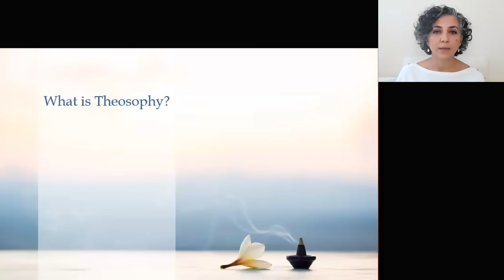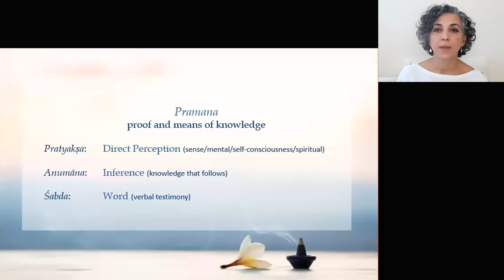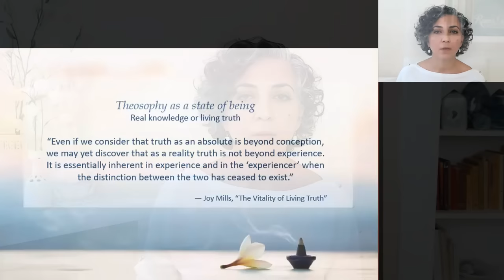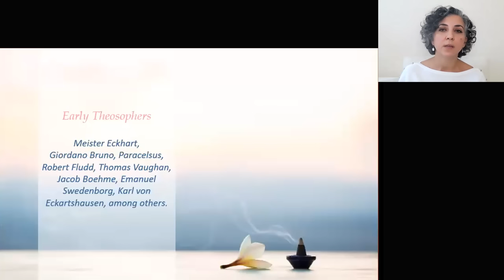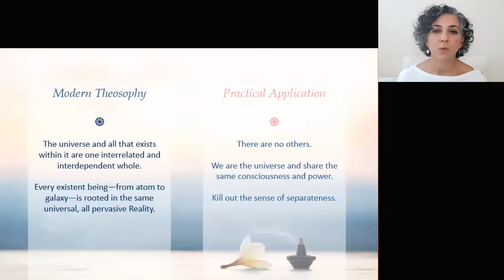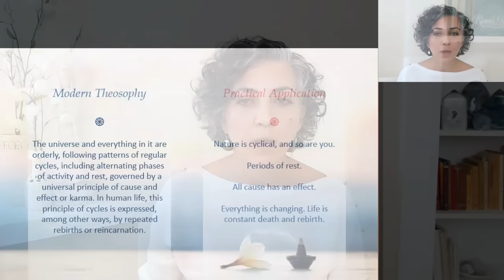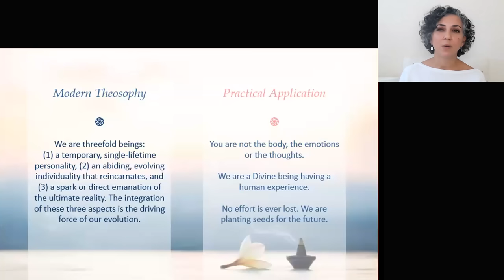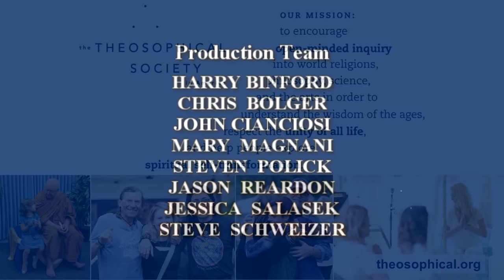The Value of Theosophy | Juliana Cesano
“What is Theosophy?” is a common question asked by seekers new to the tradition, and it is also an ongoing quest for longtime students of the Ageless Wisdom. Theosophy does not offer any dogma. Instead, it teaches us that the only authority on any matter is the inner wisdom attained by every person on the path of self-realization. One of its central tenets is that all spiritual inquiries are continuously open for further exploration.

This approach is both an opportunity and a challenge. It implies that we are responsible for our own limited or expansive understanding, and that our own inner unfoldment determines the quality and accuracy of our findings.

Many have provided a very needed light on the subject of what Theosophy is, contributing greatly to the intellectual and sometimes experiential realization of this “living truth.” This talk addresses some of the many facets of Theosophy through time and its immense practical value for the world.
Juliana Cesano is a third-generation Theosophist and has been actively involved with the Theosophical Society’s work for over 20 years. She became a staff member at the National Center of the Theosophical Society in America in 2007, where she currently serves as National Secretary and Member Education Director. She is an international speaker, and her main focus over the past 15 years has been the transformational power of contemplative practices.